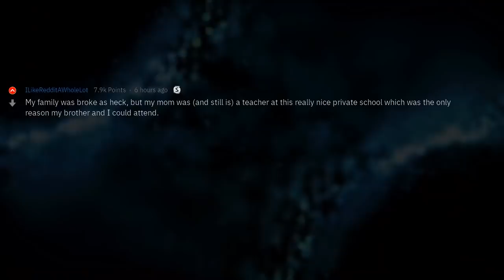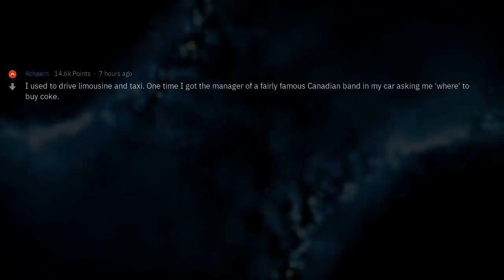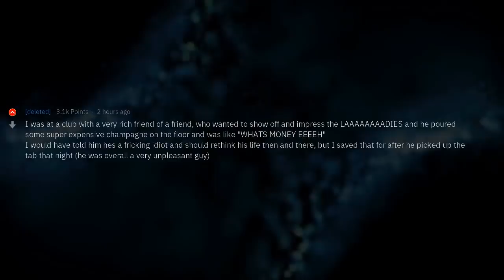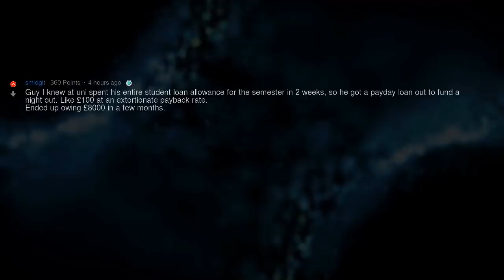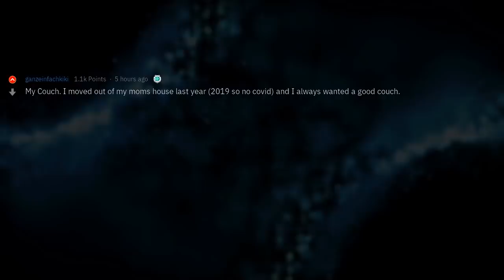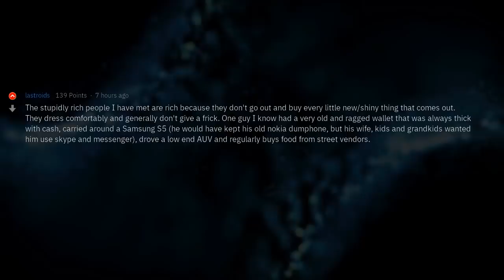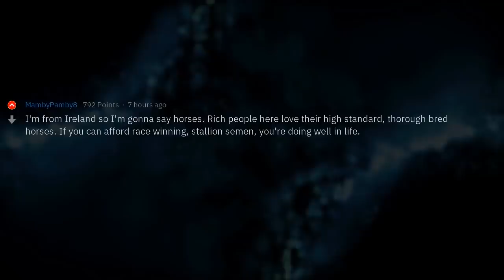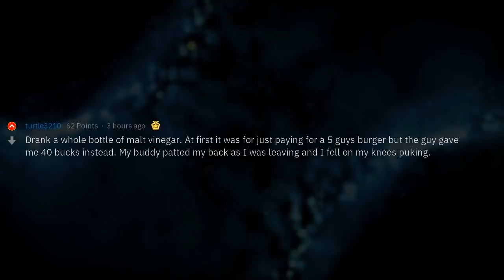It's All About the Money (Reddit Compilation)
▶ Fresh AskReddit Stories: It's All About the Money (Reddit Compilation) 🔥 2nd channel with exclusive Reddit stories!